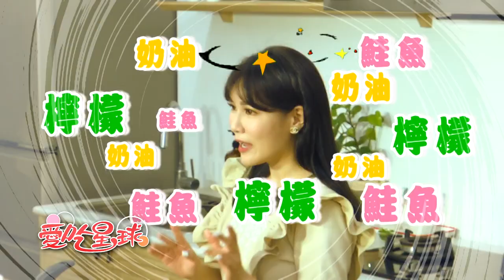【愛吃星球】上班族救星!6分鐘上好菜 檸檬奶油鮭魚超簡單@撩星聞ctientnews l 張若妤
lemon

張若妤幫你打折 推薦代碼cti717